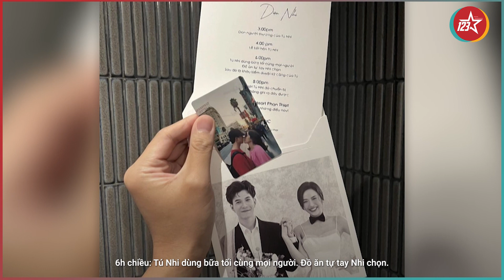Hé lộ hình ảnh thiệp cưới của Anh Tú và Diệu Nhi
Trên trang cá nhân của mình, Stylist Phạm Bảo Luận vừa khiến dân tình tò mò khi hé lộ chiếc thiệp cưới của cặp đôi. Điều đặc biệt trong khi Diệu Nhi đeo nơ của chú rể thì Anh Tú lại cài đầu bằng chiếc khăn voan của cô dâu.

Ít phút trước, trên trang cá nhân của mình, Stylist nổi tiếng trong Vbiz bất ngờ khoe chiếc thiệp cưới của Anh Tú và Diệu Nhi. Đáng chú ý, trong khi Diệu Nhi đeo nơ của chú rể thì Anh Tú lại cài đầu bằng chiếc khăn voan của cô dâu. Khách mời cũng phải sử dụng gương để có thể đọc được nội dung phản chiếu trong chiếc thiệp.
Nội dung video thuộc bản quyền của 123 Sao Network.